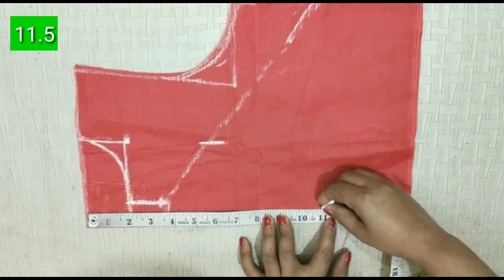Beautiful new blouse Design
Hello friends
Welcome to KuMuD fashion design and how are you all

My friends today in my video i have bring for you new style blouse design which is new design 8n beautiful look

My viewer if you like this design please comment
Because from your hcomment I got motivation ion to make new style design
Thnks my viewer
KuMuD fashion design